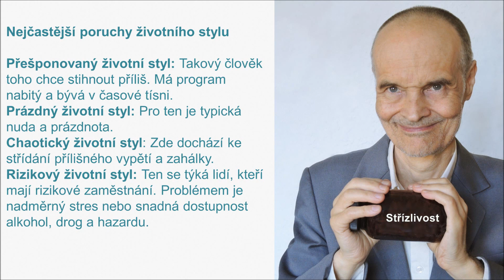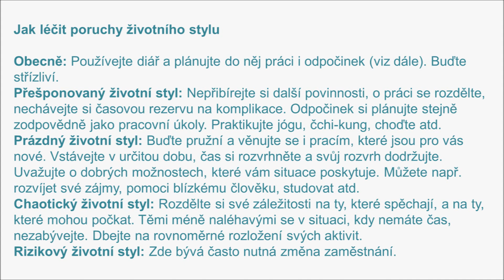Poruchy životního stylu a jak je uzdravit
Uzdravte životní styl a mnohé se pak zlepší samo.
Hudba maestro Eversober. Svépomocné příručky, relaxační nahrávky, smích atd. Oblíbená jóga Oblíbený čchi-kung: Spring Forest Qigong, Zhong Yuan Qigong. Svépomoc Střízlivosti zdar a vše dobré!